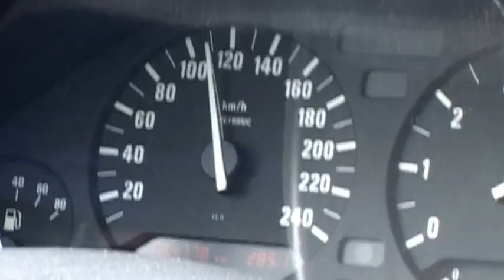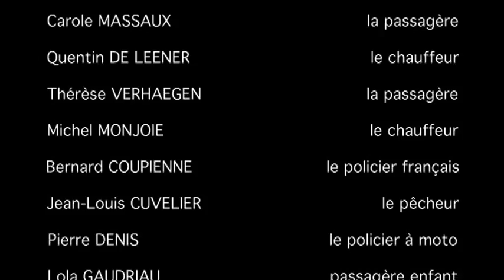"Restons Calme au volant ! " 02 réalisé et produit par Robert Closset 2014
Court Métrage humoristique "Restons Calme au volant ! " 02 réalisé et produit par Robert Closset 2014